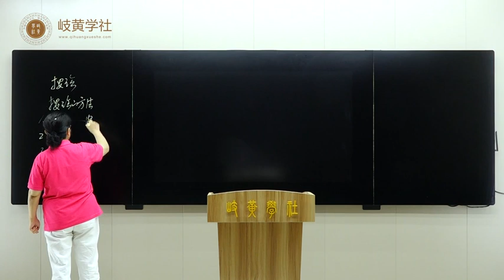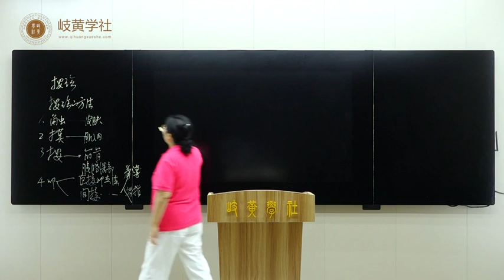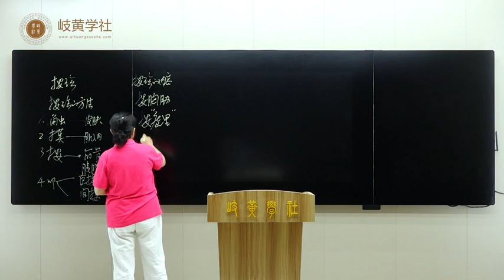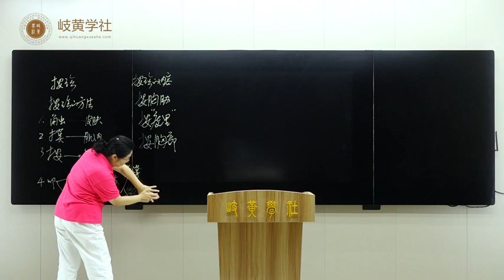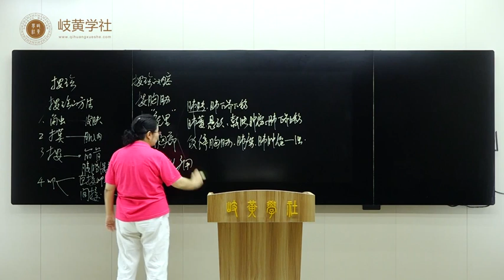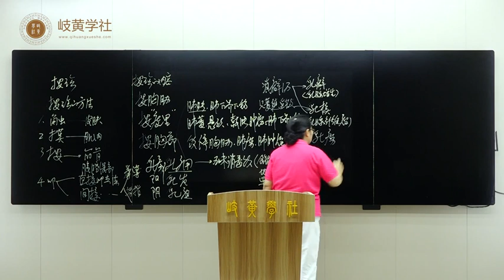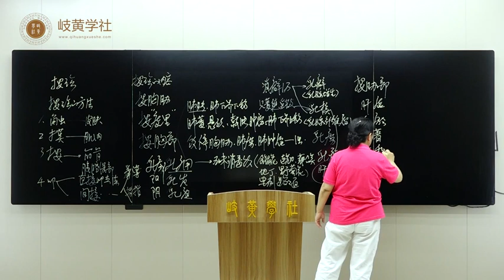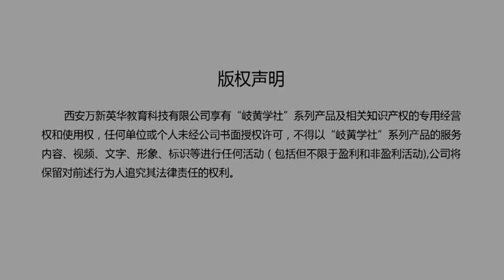062《按诊》第一节、按诊中触法、摸法、按法、叩法有何不同？妇女乳房肿块不同病症大不同。